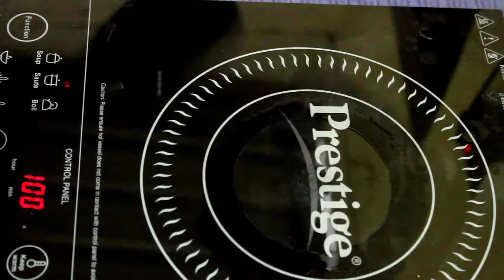പൈനാപ്പിൾ മുളകുടച്ചത്/Pineapple and Red Chillies Chutney